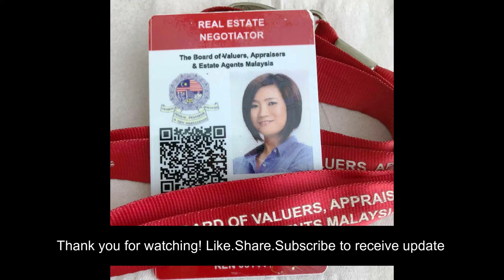Trefoil Setia Alam High Floor Studio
For Rent 出租
Location? 地点?               Trefoil Setia Alam at Shah Alam
Level? 楼层?                      High Floor
Facing direction? 方向?   South, City View
Type of property?种类?   Studio
Size?平方英尺?                 486 sqf
Parking Lot?车位 ?           1 Lot
What is included? 包括?   Lights,Intercom,fire rated Wide main door
Appliances? 家用电器?    2 Horse Power (H.P) Airconds, Water heater, Digital Ceiling Fan,
Furniture? 家具?                NIL
Extra?额外?                        Curtain, Panoramic City View, Safe Building Security,
Facility?设施?                50m olympic size swimming pool, Jacuzzi, Wading pool, Steam Room, Panoramic Gym Room, Feet Reflexology Lawn,Basketball cum Tennis Court, Jogging Path, Kids Playground, BBQ Area, Manicured Garden, Grand Lobby, Covered Parking, Function Hall, Surau, Convenient Store, Laundromat,Vending Machine,F&B Outlet
Trefoil Setia Alam is a freehold commercial building with just 5 minutes walking will arrive Setia Alam Convention Centre SCCC, and the same 5 minutes walk to Shah Alam largest mall, Setia City Mall SCM and the Setia City Park known as Oval Lawn.From Trefoil to National Institute Of Health NIH Setia Alam take just 5 minutes drives. And the same 5 minutes drives will also bring you Top Glove Corporate Tower, The Forum by Sunsuria,Eco Ardence and Eco Park attraction and not short of Malaysia longest night market,Pasar Malam.
For more Setia Alam property house for sale or for rent
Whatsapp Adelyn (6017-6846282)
In Real Estate Since 2012
*Whilst every care is taken in providing this information and the advertiser cannot be held responsible for the variation. Information contained herein is subject to change without notification. For the avoidance of doubt on the marketing video contact (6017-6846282) to verify.